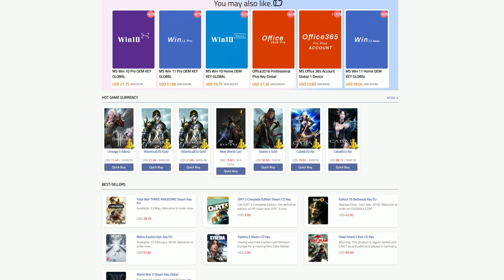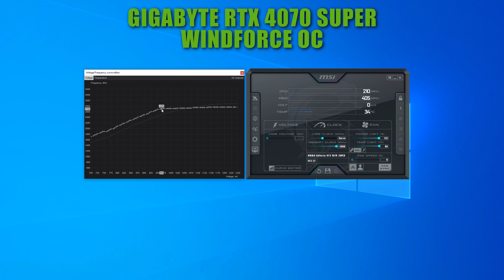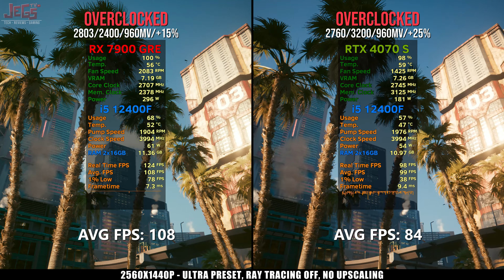RX 7900 GRE OC vs RTX 4070 Super OC | i5 12400F | Tested in 15 games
Parts Used:

Parts used:
Intel Core i5 12400F -

Gigabyte RX 7900 GRE Gaming OC

Gigabyte RTX 4070 Super Windforce OC -

Asus B660-A Gaming WIFI D4 -

Corsair Vengeance RGB RT 32GB (2x16GB) DDR4 3600 -

Western Digital 1TB WD Green SN350 NVMe -

NZXT AER RGB 2 120mm Fans -

Display:
Samsung Odyssey G7 32" 240hz -

0:00 - Introduction
1:04 - Parts used and Overclock Settings
2:21 - Horizon Forbidden West FHD
3:03 - Horizon Forbidden West QHD
3:37 - Horizon Forbidden West 4K
4:11 - Escape From Tarkov FHD
4:49 - Escape From Tarkov QHD
5:23 - Escape From Tarkov 4K
5:57 - Baldur's Gate 3 FHD
6:37 - Baldur's Gate 3 QHD
7:11 - Baldur's Gate 3 4K
7:45 - Palworld FHD
8:22 - Palworld QHD
8:56 - Palworld 4K
9:30 - CS 2 FHD
10:08 - CS 2 QHD
10:42 - CS 2 4K
11:16 - Monster Hunter World FHD
11:55 - Monster Hunter World QHD
12:29 - Monster Hunter World 4K
13:03 - Alan Wake 2 FHD
13:44 - Alan Wake 2 QHD
14:18 - Alan Wake 2 4K
14:52 - Diablo 4 FHD
15:33 - Diablo 4 QHD
16:07 - Diablo 4 4K
16:40 - Cyberpunk 2077 FHD
17:22 - Cyberpunk 2077 QHD
17:56 - Cyberpunk 2077 4K
18:30 - Call of Duty: Modern Warfare II FHD
19:14 - Call of Duty: Modern Warfare II QHD
19:48 - Call of Duty: Modern Warfare II 4K
20:21 - The Witcher 3 FHD
21:04 - The Witcher 3 QHD
21:38 - The Witcher 3 4K
22:12 - Black Desert Online FHD
22:54 - Black Desert Online QHD
23:27 - Black Desert Online 4K
24:01 - Red Dead Redemption 2 FHD
24:42 - Red Dead Redemption 2 QHD
25:16 - Red Dead Redemption 2 4K
25:50 - Forza Horizon 5 FHD
26:31 - Forza Horizon 5 QHD
27:05 - Forza Horizon 5 4K
27:39 - Dying Light 2 FHD
28:22 - Dying Light 2 QHD
28:56 - Dying Light 2 4K